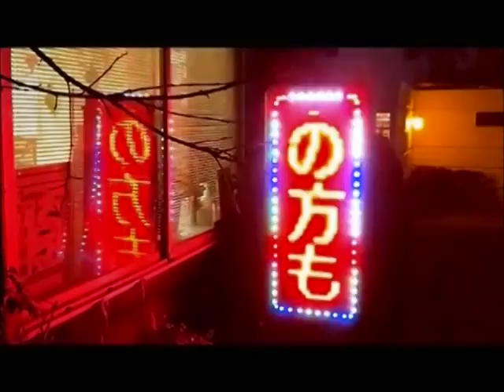MBV 55 Un Mexicano perdido 24 horas en Tokio Japón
musica de My bloody valentine